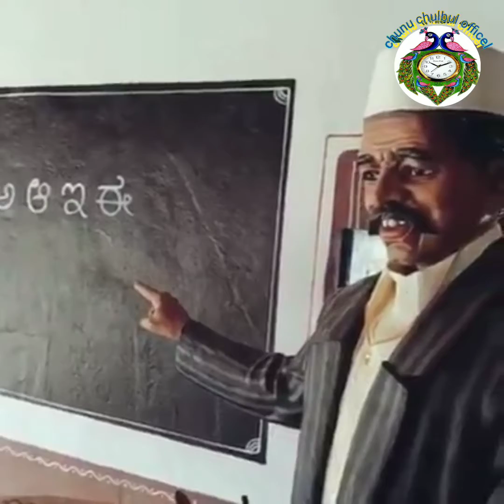chunu chulbul official देखनी नजर से अपना हम जिंदगी करीब से खेसारी लाल यादव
देखनी नजर से अपना हम जिंदगी करीब chunnu chulbul official